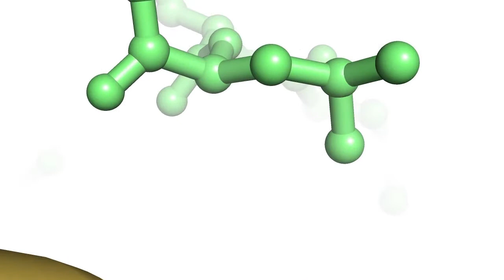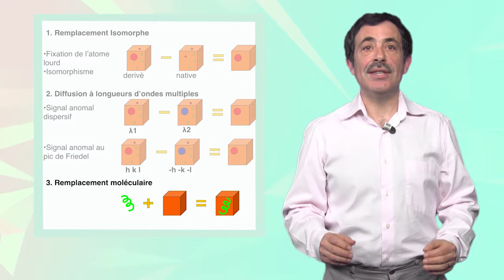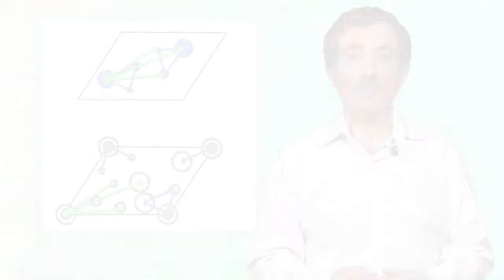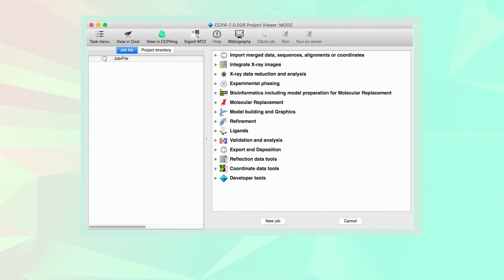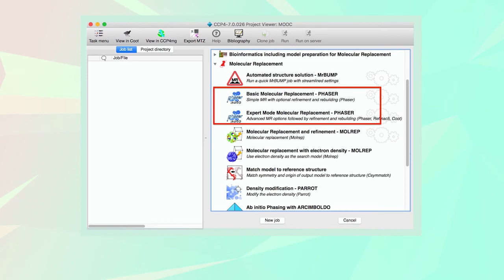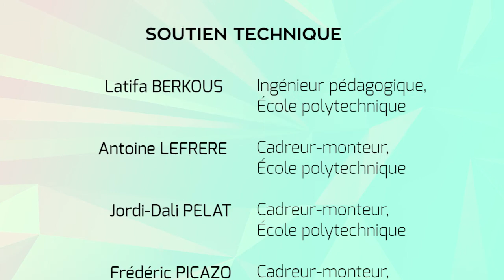10. Le remplacement moléculaire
Les chapitres de cette vidéo :
0:00 Jingle
0:10 Introduction
0:52 Le modèle 3D
2:03 La méthode
2:41 Orientation et position
4:10 La fonction de rotation
5:47 La fonction de translation
7:37 Évaluation du résultat
10:26 Remplacement moléculaire et CCP4